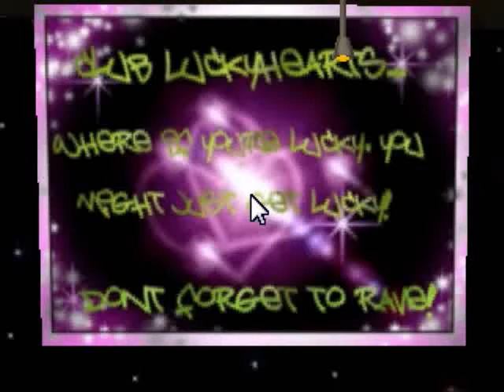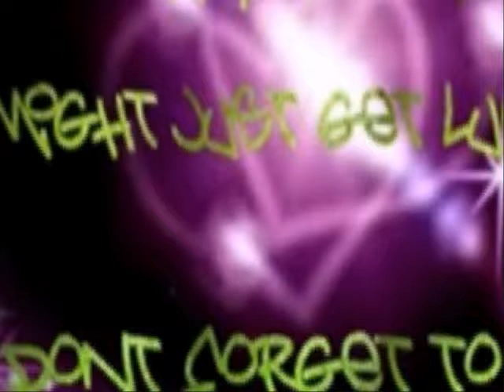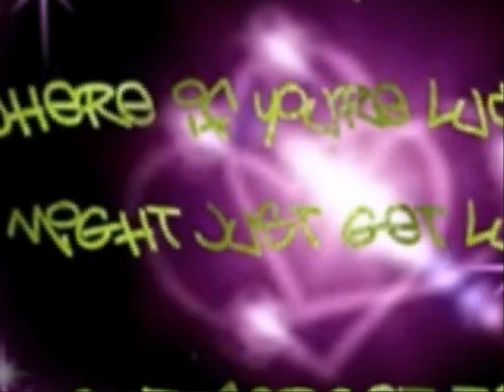Club Luckyhearts Video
For club opening on Kaneva!